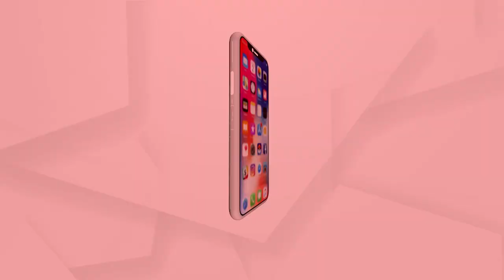ପାକିସ୍ତାନୀ ବଂଶୋଦ୍ଭବ ଅଷ୍ଟ୍ରେଲିଆର ସିନେଟର ମେହରିନ ଫାରୁକୀଙ୍କ ହିନ୍ଦୁ ଘୃଣା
ଦେଖନ୍ତୁ, ଇଏ ହେଉଛନ୍ତି ପାକିସ୍ତାନୀ ବଂଶୋଦ୍ଭବ ଓ ଅଷ୍ଟ୍ରେଲିଆର ସିନେଟର ମେହରିନ ଫାରୁକୀ । ତାଙ୍କ ମନରେ ହିନ୍ଦୁ ମାନଙ୍କ ବିରୁଦ୍ଧରେ ପ୍ରବଳ ଘୃଣା ଭର୍ତି ହୋଇଛି । ଭାରତର ପ୍ରଧାନମନ୍ତ୍ରୀ ନରେନ୍ଦ୍ର ମୋଦିଙ୍କ ବିରୁଦ୍ଧରେ ସେ ଅଷ୍ଟ୍ରେଲିଆର ସିନେଟରେ ବିଷ ଓଗାଳିଛନ୍ତି